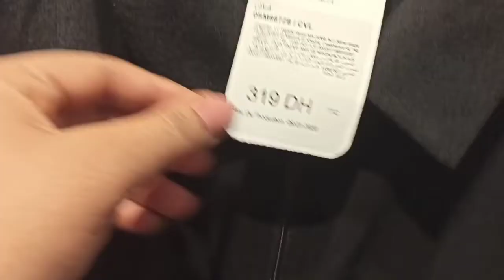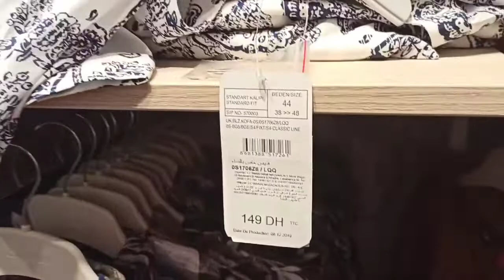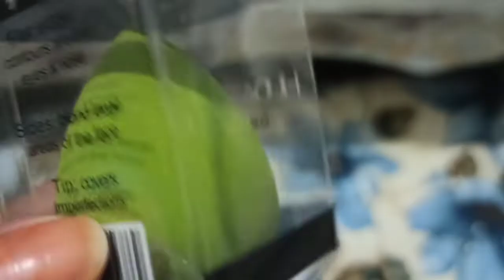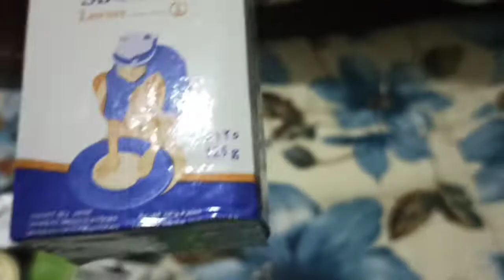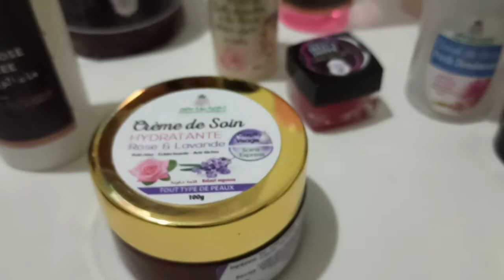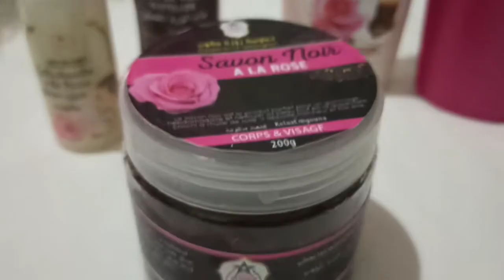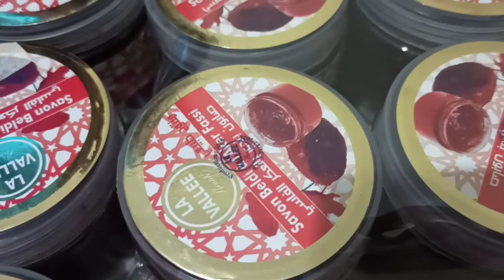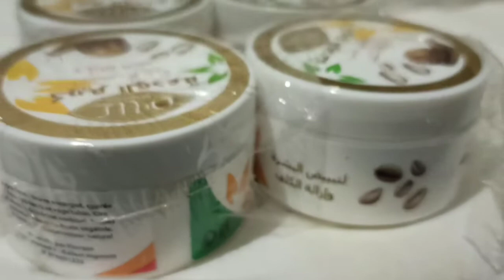تخفيضات صالون خولة بمناسبة اليوم العالمي للمرأة🥰🥰منتوجات طبيعية لتجميل🤗🤗🤗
Lanstgram khawla_sahrawya